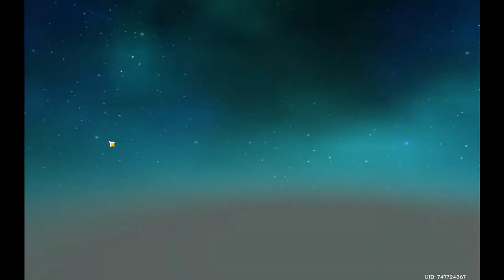Genshin Impact elemzés, játék, bemutató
Yodlee!

Szemezzétek nyájasan, s mondjátok el, hogy tetszik!

Kösz, hogy néztek. :) Thanx for watching.